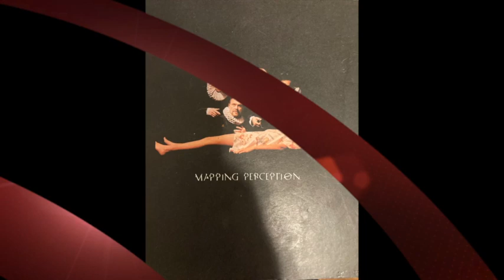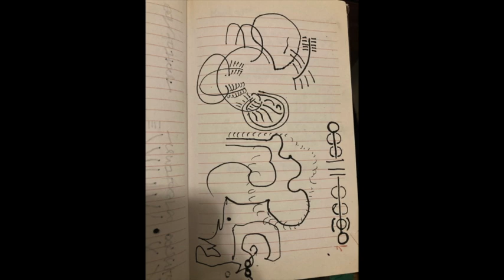October of the year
October of rhythmn by Cleodweldt